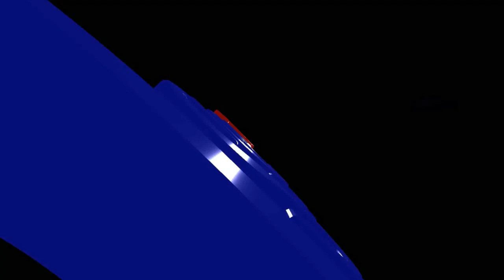Event GrosseTV, Hari Kedua, Pengwil Jateng INI, Pembacaan Do'a, Ujian Tertulis dan Wawancara, Bag 2